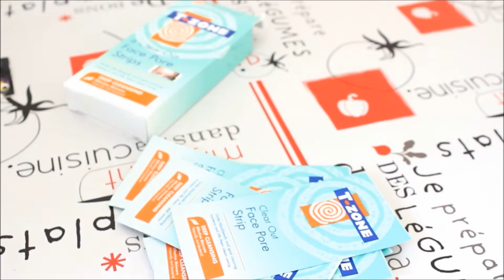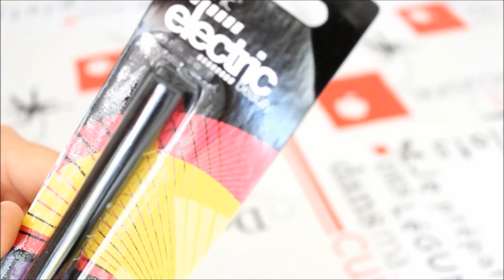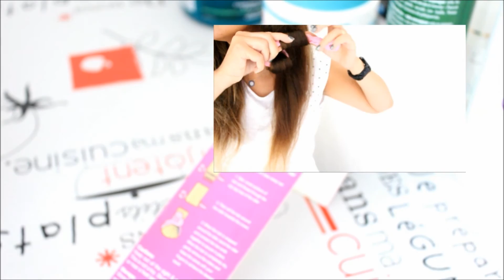HAUL/ ACHAT chez Fragrance direct Aout 2014 "partie 1"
salut!!!
voici les lien des produits cité :)

eye liner Manhantan: rupture de stock

Pantene pro-v: